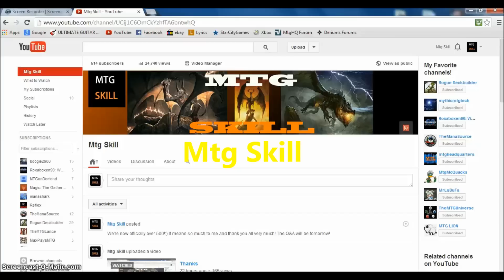The MTG COMMUNITY Trailer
Coming to theaters near you within the next two weeks